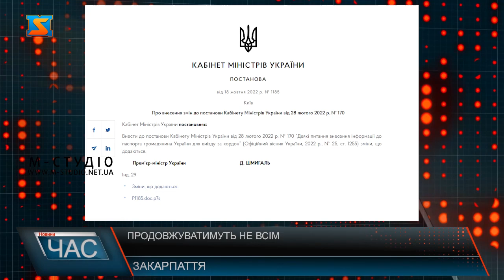Продовжуватимуть не всім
Кабінет Міністрів України змінив процедуру продовження терміну дії закордонного паспорта та вклеювання в нього фотографій дітей.  Якщо раніше паспорти громадян України, термін дії яких закінчився у період дії воєнного стану, можна було продовжити ще на 5 років, то зараз зробити це можна лише у 2 випадках.  Це стосується і осіб, які потребують лікування закордоном.  У відділі міграційної служби наголошують – про дійсність документів потрібно подбати завчасно.  Варто додати, що на період дії воєнного стану існує можливість оформлення закордонного паспорта дитині на підставі звернення лише одного з батьків чи законного представника, нотаріальна згоди іншого з батьків не обов'язкова.